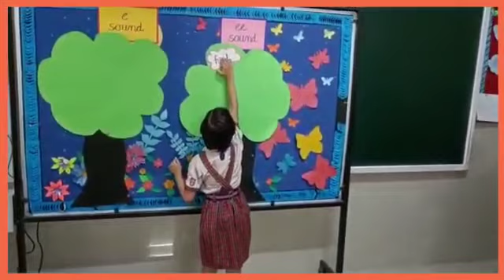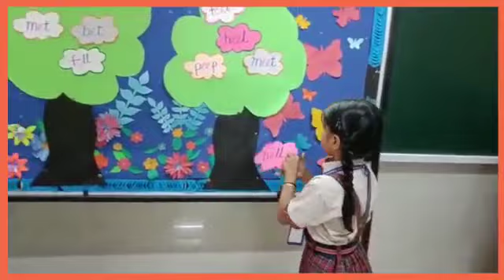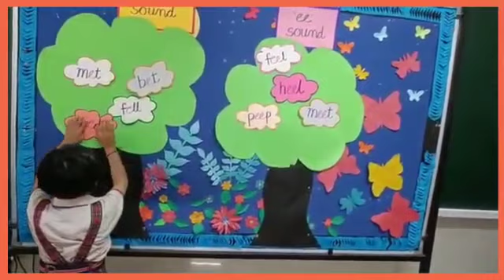And this is how we learn!!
Difference between the 'e' sound words and the words with long 'ee' sound. (Class I)